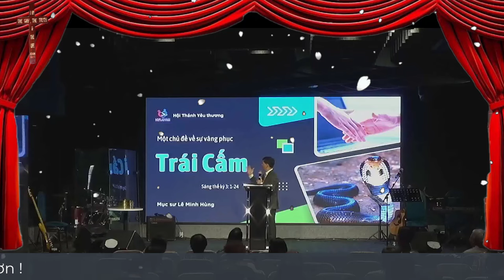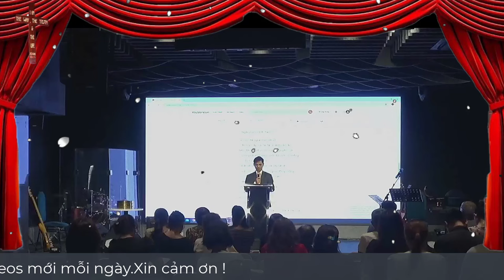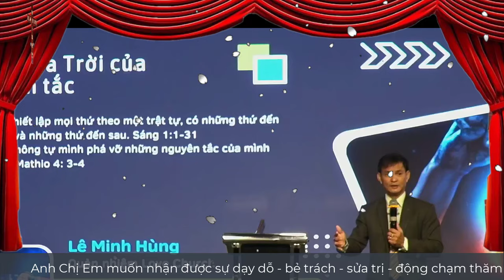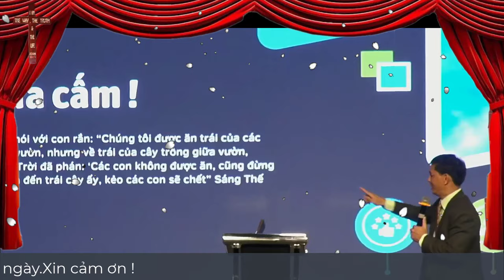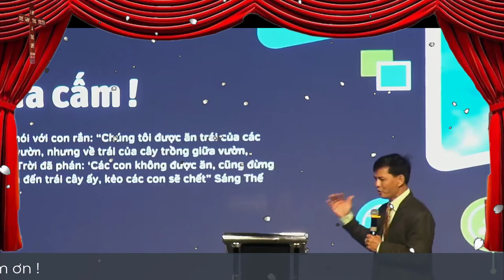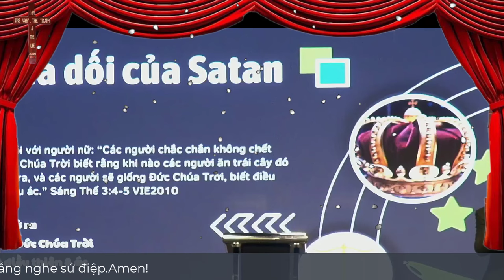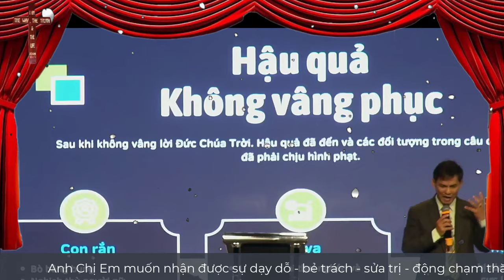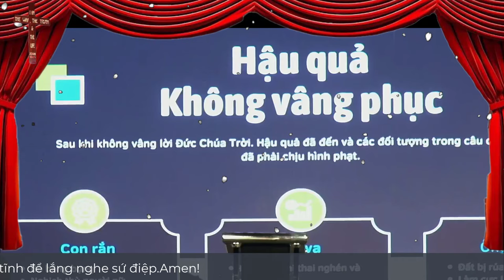Mục Sư Lê Minh Hùng | Trái cấm | Love Church